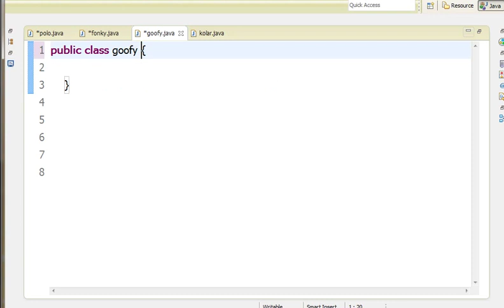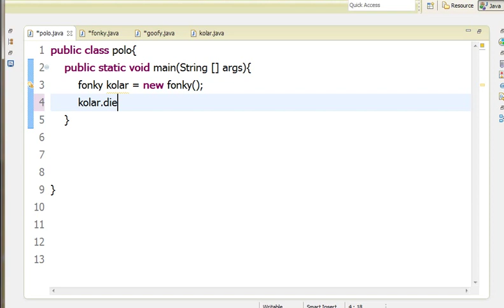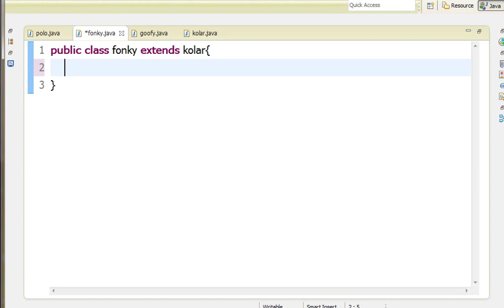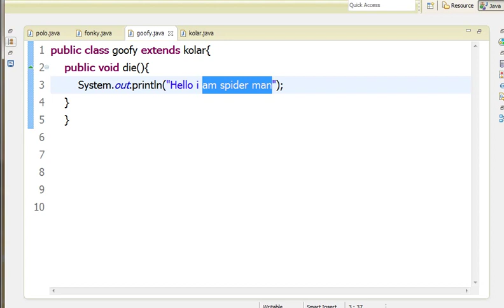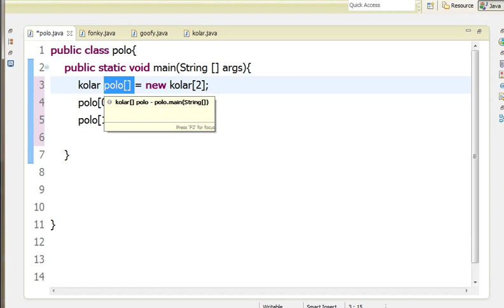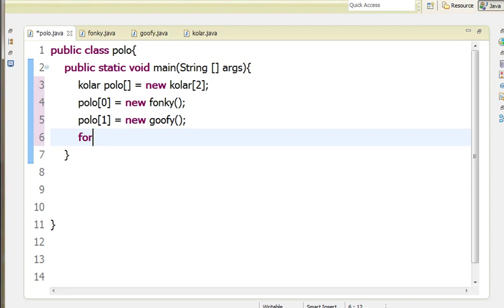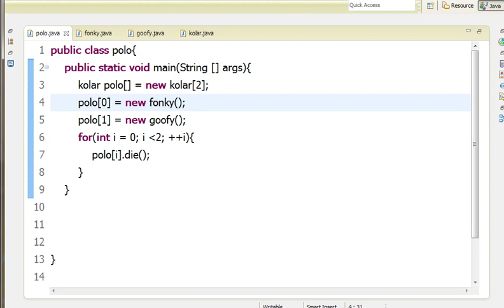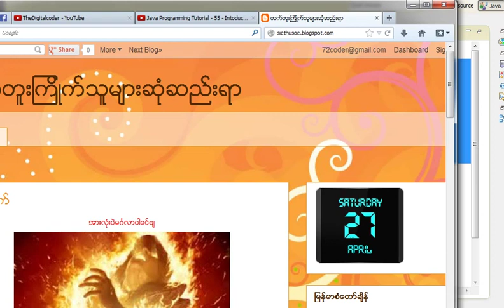Java အေျခခံသင္ခန္းစာ 51